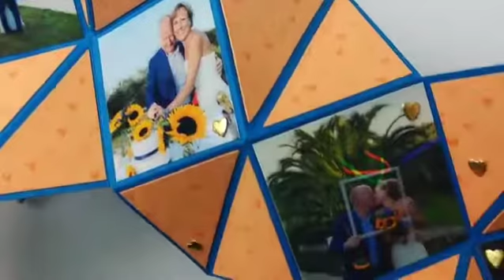Wedding Accordion Card!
Stampin' Up! UK Demonstrator Cayleigh May Accordion Wedding Card!